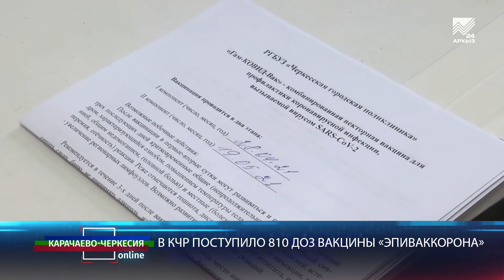Карачаево-Черкесия online: Врач «скорой»: профессия или призвание (28.04.2021)